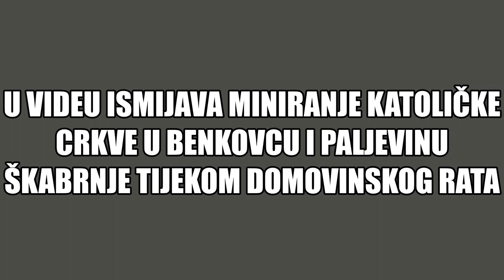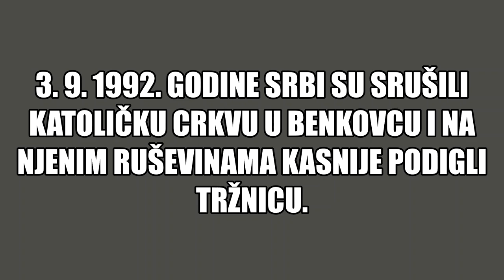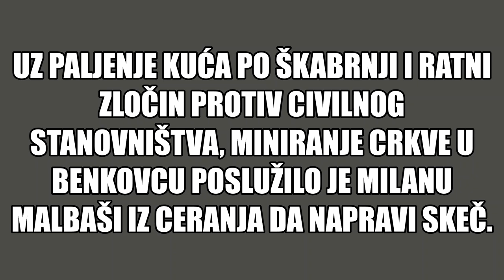Milan Malbaša o srušenoj katoličkoj crkvi u Benkovcu i paljenju Škabnje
Dana 3. rujna 1992. godine lokalni Srbi iz Ravnih kotara srušili su katoličku crkvu u Benkovcu i na tom mjestu podigli tržnicu. Bilo je to tri dana nakon skupa u obližnjem Bukoviću, kada je ovaj kraj već etnički očišćen od Hrvata, posjetio zločinac Željko Ražnjatović Arkan uz veliko slavlje. Benkovac je i mjesto pokušaja ubojstva predsjednika Franje Tuđmana u ožujku 1990. i jedno od žarišta srpske (lokalni Srbi i JNA) pobune protiv Hrvatske.
Benkovac je hrvatski gradić i središnja župa Ravnih Kotara. Od 1743. g. je samostalna kapelanija i nakon stotinu godina bi proglašen župom – 1840. godine. Župni je zaštitnik sv. Ante Padovanski. Središtem dekanata posta 1869. i pripada mu deset župa. Važno je cestovno križište i željeznička postaja na pruzi Zadar, Knin, Zagreb. Opkoljen je plodnim poljoprivrednim naseljima: Polača, Nadin, Vrana, Koriat, Perušić… Prije Domovinskog rata općinsko je središte sa 4000 stanovnika.
Mjesto je dobilo ime po uglednim velmožama Benkovićima koji se spominju već krajem 15. st. Oni sagradiše kaštel Benković, ogradiše ga visokim zidom i kulama. S istočne, vanjske strane podigoše crkvicu. S vremenom se oko brežuljka s kaštelom razvilo naselje koje dobi ime Benkovac. Do 1743. godine otalo je u sastavu župe Perušić.
Početkom 16. st. osvajaju naše Kotare Osmanlije koji staru benkovačku utvrdu pretvaraju u svoj kaštel. Benkovac se oslobodio Turaka 1647. god. Na njegovu povijesnu kaštelu podigla je obitelj Borinović (Borić) crkvicu sv. Ante, tvrdi Bianchi, a ninski biskup je proglasi 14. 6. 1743. crkvom samostalne kapelanije benkovačke. I otad ona služi kao župna crkva sve do 1865. kad je u središtu Benkovca podignuta nova crkva u čast Male Gospe, Rođenja Bl. Dj. Marije.
Posvećena je 8. rujna 1865. a obnovljena 1962. g. Crkvu sa zvonikom do temelja porušiše krajem 1992. godine srpsko-četničke paravojne formacije za vrijeme nedavne okupacije. Potom su agresori buldožerima temelje crkve povadili, teren izravnali, očistili te posadili stabla i travu s nakanom da u Benkovcu izbrišu svaki trag njegova vjekovnog katoličanstva i hrvatstva. Kad se u Zadru dočulo za taj necivilizirani, neshvatljiv i suludi zločin, Nadbiskupski je ordinarijat uputio protestno pismo vrhovnom zapovjedniku UNPROFOR-a Satishu Nambiaru. (U pobočnoj se lađi crkve čuvala Gospina slika, poklon pape Pija IX.nadbiskupu zadarskom).
U srednjovjekovnoj hrvatskoj državi Benkovac i okolica bijahu gusto naseljeni pa ostaviše vrijednih povijesnih spomenika. Spomenimo samo Šopot, selo u okolici Benkovca, u kojem su 1928. godine pronađeni temelji starohrvatske crkve glasovit natpis s imenom kneza Branimira.
Krajem 17. st., naklonošću Venecije, tisućljetna hrvatska područja Ravnih Kotara i Bukovice naseljavaju pravoslavni Vlasi. Kasnije, posebno za prve, karađorđevske Jugoslavije kao i nakon 2. svj. rata za vladanja komunističkog režima, prodire u naše Kotare srpski živalj koji s vremenom postaje većinskim stanovništvom. Tako je prema popisu pučanstva iz 1991. g. u benkovačkoj općini živjelo oko 14000 Hrvata i 19000 Srba. Početkom  Domovinskog rata, nakon srbočetničkih barikada i “balvan – revolucije”, u kolovozu 1990. Srbi progone hrvatsko pučanstvo i ono je prisiljeno napuštati pradjedovska ognjišta. S njima bježi i župnik don Ivan Mustać koji je slavio u Benkovcu misu posljednji put 6. rujna 1991. godine. Tek poslije uspješne hrvatske Oluje, 5. kolovoza 1995. godine, Benkovac je oslobođen četničke okupacije. I već krajem rujna nadbiskup Marijan Oblak slavi prvu misu u oslobodenom Benkovcu na mjestu porušene župne crkve. U svojoj homiliji Nadbiskup je naglasio da ćemo na neprijateljsku mržnju odgovoriti radikalnom ljubavlju i molitvom za one koji “ne znaju što čine”.
U Benkovačkom ljetopisu (br. 3/1994.) možemo pročitati ovu Bajku o Bukovici:
“Bijaše to davno, davno prije vremena Velikog Rata, kada je ZVONO još stajalo na svome mjestu i ispunjavalo svoju svrhu.
Nedjeljom je ono zazivalo puk na molitvu, a za olujnih dana, kada je na škrtim poljima snivao tajanstveni plod zemlje bukovačke, ono je razgonilo olujne oblake. Zvuk toga zvona određuje vrijeme svakoga od nas. U času smrti je njegova nevina pjesma pratila duše na putu k plemenitom licu Boga…
Zlotvor je u jeku Velikog Rata ukrao Zvono i, kažu, pretopio ga ili prodao za nekoliko boca rakije…
Zato danas nad tim krajem ne zvone zvona, ali zvoni kletva bukovačkih majki…” (Ivica Kamher, iz povijesti ukradenog Zvona).
Kao kršćani poželimo da se ta kletva preokrene u plemenito opraštanje svima zlotvorima, u molitvu za njihovo obraćenje na putu pomirenja, suradnje i suživota.
Izvor: Narod .hr)